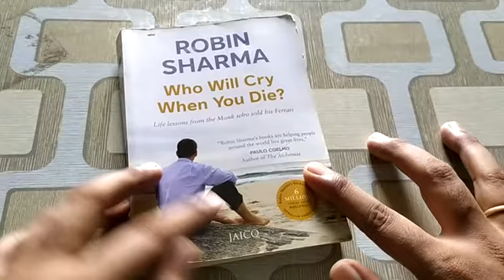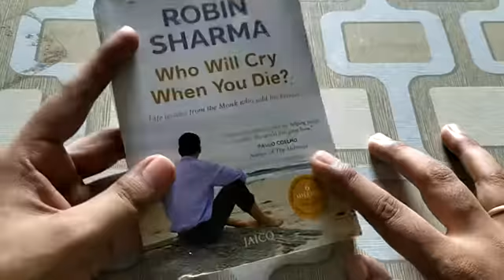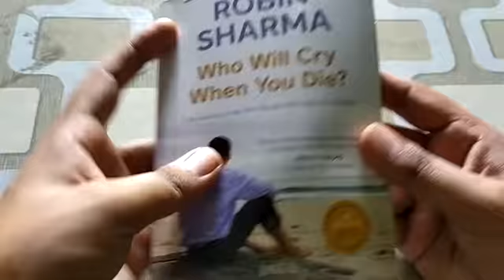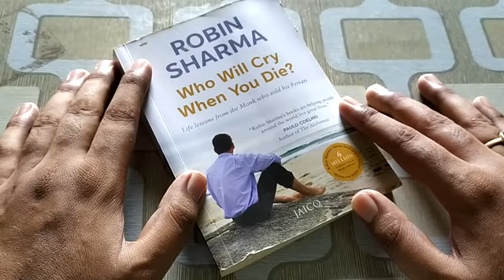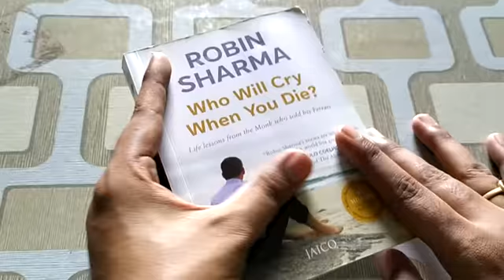Robin Sharma Book who will cry when you die?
Book review..